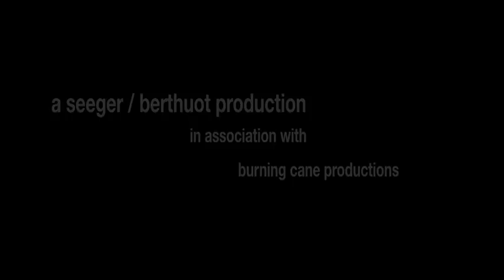Kai Lenny 4 in 1 WEBISODE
Kai LENNY 4 SPORTS IN 1 DAY

A massive southern hemisphere swell cut its path through the Islands of the South Pacific. On August 30th, 2011 the swell made landfall in Hawaii, marking the last day of Hawaiian Summer.

Hawaii based OXBOW Progression Team rider and SUP World Champion Kai Lenny (18 years old), tracked the swell with precision to his secret spot. He raced through the day against time and odds to be the first athlete ever to tackle 4 sports in one day (Surfing, SUP, Windsurfing and Kitesurfing), in 15-20 foot waves. This day made its mark in the history books as the largest south swell to hit the Hawaiian Islands in 15 years, and cemented Kai Lenny's position as one of the world most versatile ocean athletes.
The OXBOW Production Crew captured Kai's amazing day in detail. The 46 second teaser shows a glimpse of Kai's performance with a Paparrazi style twist. In the spirit of "catch me if you can," Kai moves with lightning speed through his day.
Being no match for the cameras, Kai's ocean performance speaks for itself.